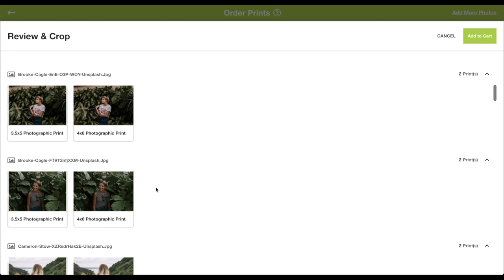All New Persnickety Prints Photo Ordering Flow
With over 60 print sizes to choose from, we've made it easier than ever to order odd sized prints in one-click!